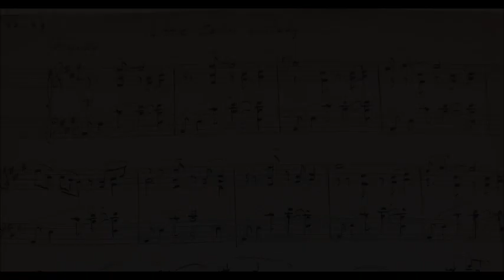Florence Price: Little Cabin Lullaby (1933), performed by Portia Shuler Hawkins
Florence B. Price (1887 or 1888 – 1953): Little Cabin Lullaby

Performed by Portia Shuler Hawkins

From
Florence B. Price: Twelve Pieces for Piano Solo
Edited by John Michael Cooper
Published by ClarNan Editions